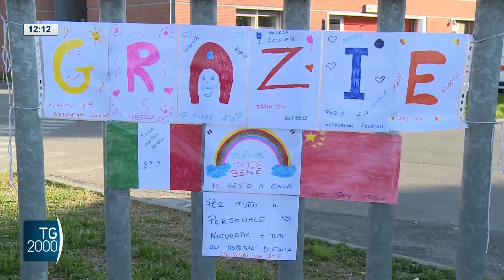Caso bimba azzannata, ecco quanto sono rischiosi i pitbull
Dopo il caso della bimba azzannata da un pitbull in casa a Sesto San Giovanni, molti si chiedono quanto siano rischiosi questi cani per la nostra sicurezza.